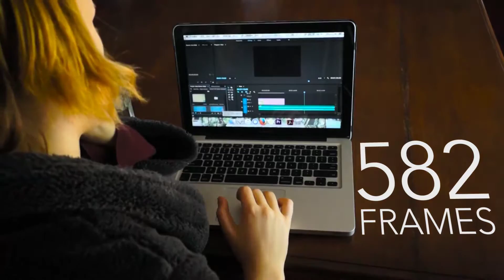The Global Goals - Behind The Scenes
In-Tech nominated